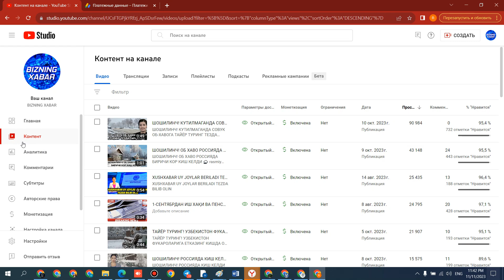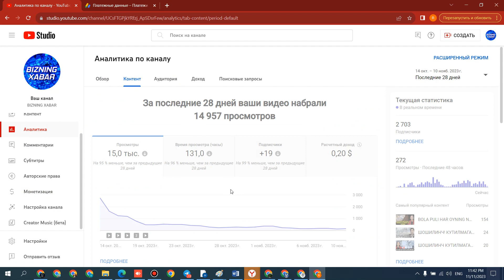N522 YOUTUBE KANAL SOTILADI 2023 PULATOV DILMUROD internetda pul ishlash youtube prosmotr ko'paytir